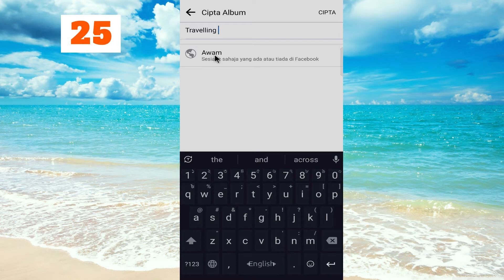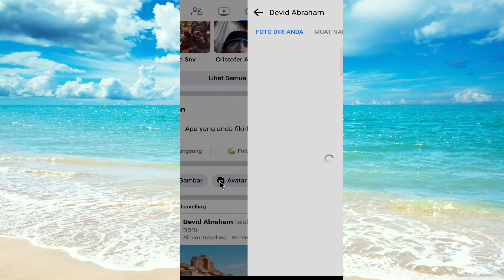Cara Membuat Album foto/video dalam Facebook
Anda masih tidak tahu cara membuat album di facebook? Kemudian tonton video ini dan pada akhirnya anda akan dapat membuat album pada profil Facebook anda sendiri. Ini boleh dilakukan pada peranti Android atau iPhone (iOS).